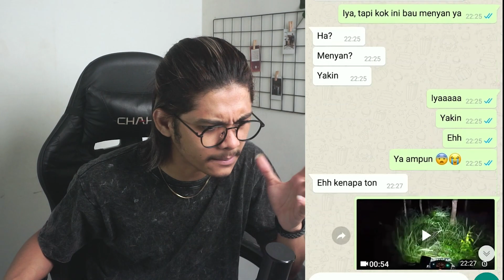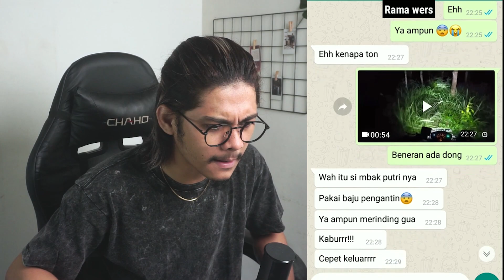ARWAH PENGANTIN GENTAYANGAN | CHAT HISTORY SERAM RIZKY AULIA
JJadi chat history seram kali ini bercerita tentang seoraang cowo bernama anton
Pingin pergi ke tengah hutan pada malam hari
Tujuannya adalah dia ingin membuktikan bahwa kata warga disana sering melihat arwah gentayangan di hutan itu
Dan pada saat anton sampe dihutan itu kalian ga bkal nyangka gaes

PERHATIAN!